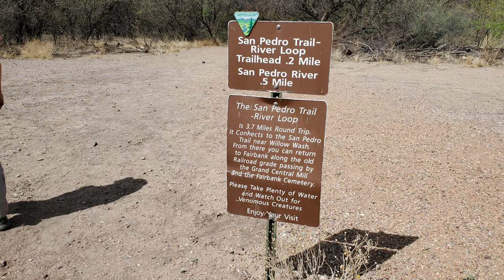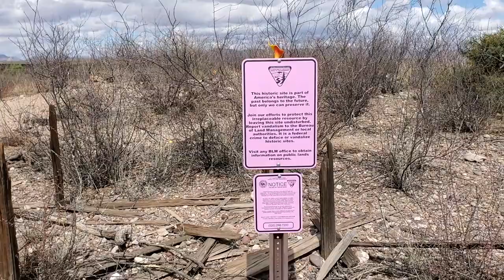Historic Railroad Ghost Town of Fairbank Arizona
We recently explored the Arizona Ghost Town of Fairbank. It played a major part in bringing in the equipment and miners who worked the mines in the Tombstone area, along with supplies, people, etc. At one time there were 3 rail lines going in and out of Fairbank. The New Mexico and Arizona RR (NM&A) The  Arizona and South Eastern RR (A&SE) The El Paso & Southwestern RR (EP&SW) The Arizona and South Eastern was then absorbed by the new EP&SW. In 1924, the Southern Pacific Railroad bought the EP&SW. The rails and ties were removed from the old Southern Pacific routes alone the San Pedro river, but the railbed and right of way remain.

At my home: Joel Falkenskold
Freewheeling: Lindsey Abraham